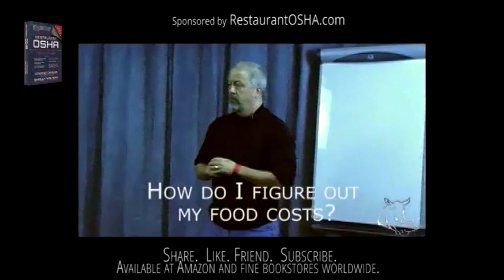How do I figure out my food costs